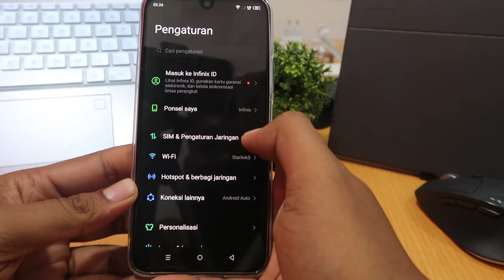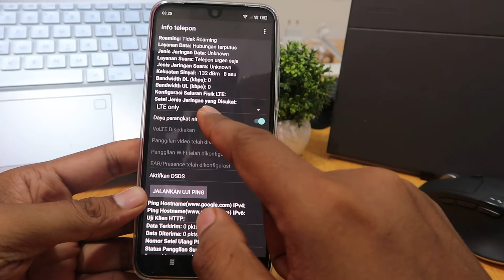Cara Mengunci Jaringan Hp Infinix Zero 20